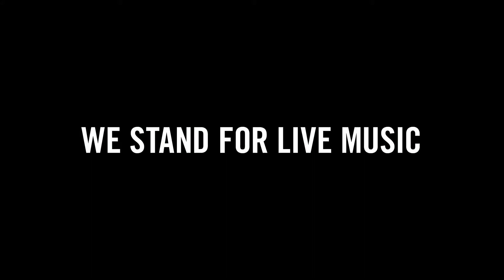A PLACE TO BURY STRANGERS AT THE DR. MARTENS STORE IN SCOTTSDALE, ARIZONA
The STANDFORSOMETHING US Tour rolls on for 2015. Have a look at the appearance by A Place To Bury Strangers​ at the Dr. Martens Store in Scottsdale, Arizona on March 10, 2015.